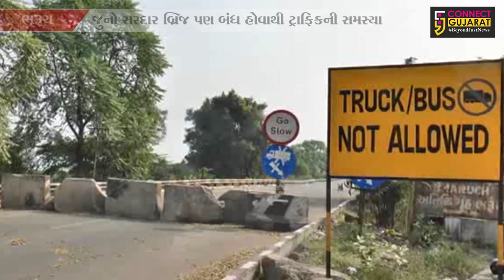ભરૂચ : મુલદ ટેકસ પ્લાઝા નજીક નેશનલ હાઇવે પર પડયાં ગાબડાં, જુઓ વાહનચાલકોના હાલ